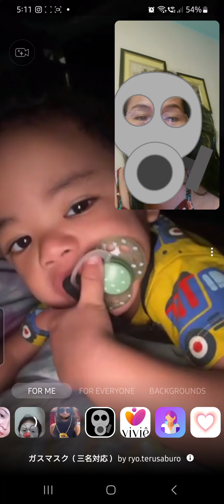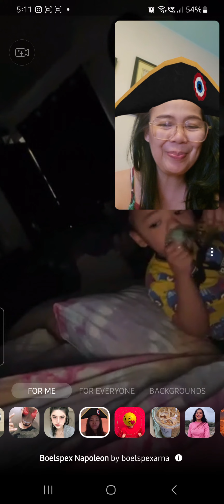Zion can say his name and Amen now. :)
1 yr and 8 months ZION